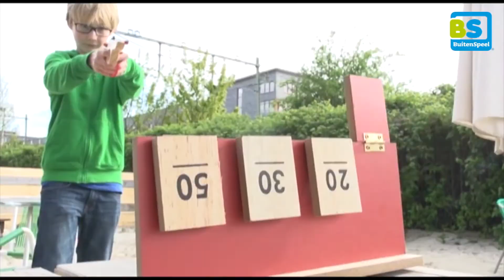BS Toys - Shooting Game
Shooting rubber bands has never been as fun as it is with this wooden rubber band gun!